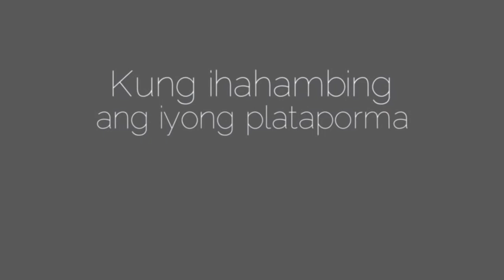[votewatchUPD] 2014 STAND UP USC Councilor Mel Delmoro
Go out and vote on February 27.